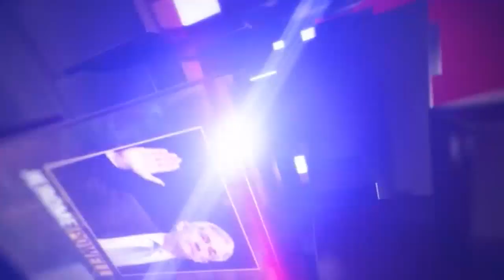The END of the ‘trade war’ is here at last!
Every headline for over a year now has been about tariffs and the trade war.

We don’t know about you, but we’re sick and tired of the media blitz on this so called war.

This week, join Tayler and Lea as they discuss the reality behind the trade war headlines, and share how to keep YOUR money safe in the months ahead.

Plus, get an exclusive look into life at WSI TV as the women invite you into an office game concerning trade war talk.

Find out what we do to stay away from the media hype, and learn how we’re going to turn spare change into a fortune!

Become a member for FREE, receive surprise gifts, and gain access to top market research today.